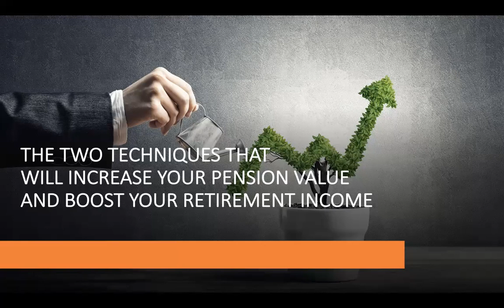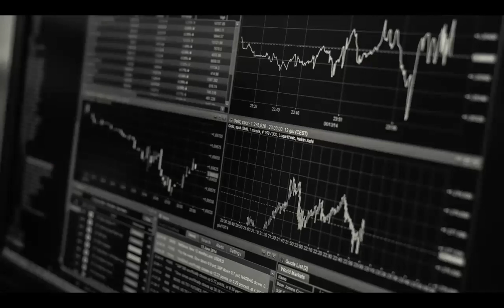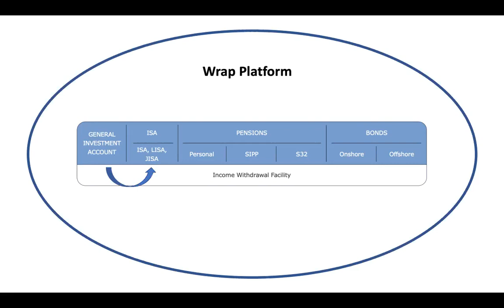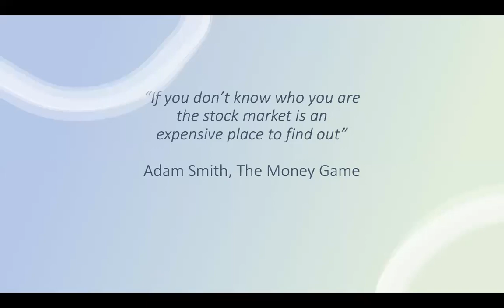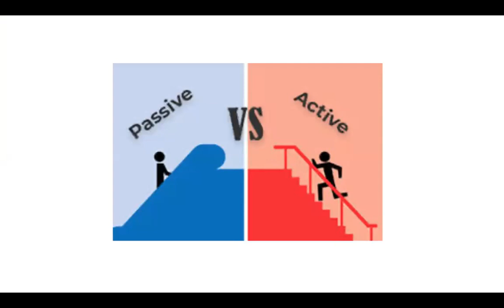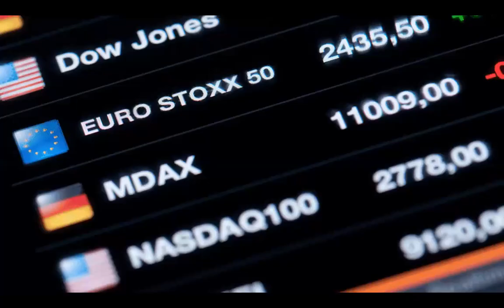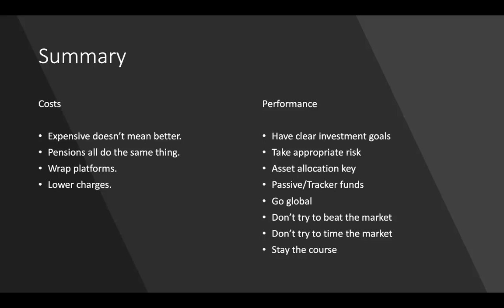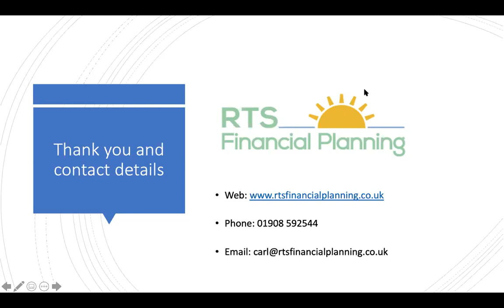WEBINAR: The Two Techniques That Will Increase Your Pension Value And Boost Your Retirement Income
Do you want to know the secret to building a bigger pension pot?

We are all going to retire one day and therefore it’s important that our pensions are suitable for us.

In our experience too many of us are paying too much in charges and the performance is poor.

In our latest webinar we will share the techniques to reduce the charges on your pension and how to improve performance.

As a firm of Chartered Financial Planners who specialise in pensions and retirement planning we have helped hundreds of people retire over the years.

Our webinar will help you learn…

- To identify and understand the different costs you pay for a pension.

- Why your workplace pension is probably stuck in a poor performing investment fund.

- What the world’s most famous investor says about investing.

- The process to apply to reduce your pension risk and increase your pension performance.